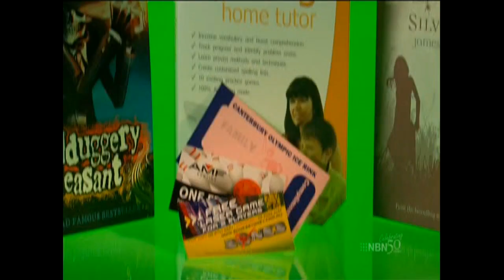Pyramid- Episode 30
My thirtieth episode of Pyramid. Hosted by Shura Taft. Guest artists are James Buckingham & Lauren Murphy. Sadly the first couple of minutes of this episode are missing.I do not own this. Enjoy.